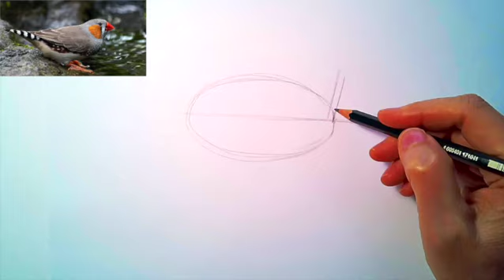How to Draw a Bird: FUNdamentals of Art with SHAPE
In this FUNdamental tutorial, I discuss how to use basic shapes to draw a finch using observational drawing skills.  I take you through all the steps, from establishing base lines, to angles and what basic shapes you need to explore with as you draw from observation. Observational drawing takes practice and breaking your subject down into the basic shapes is a fantastic way to build your skills and develop your drawing ability.

Materials used:  Graphite and basic coloured pencils, on Stonehenge paper

For the reference of the finch you can get it on my February newsletter, sign up is for free.